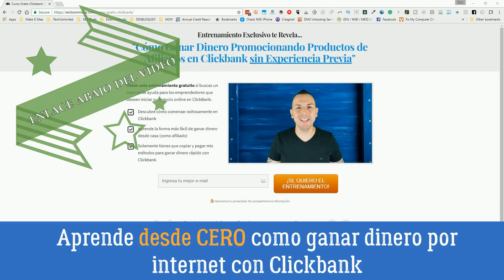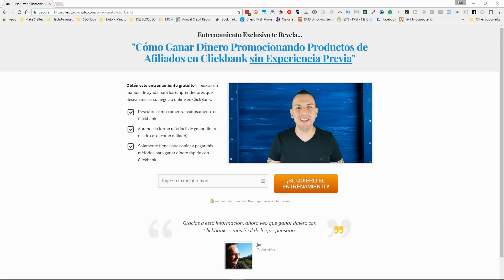Como Ganar Dinero Con Clickbank - Lo Positivo y Negativo De Clickbank en Español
Acabo de lanzar un entrenamiento, el cual es totalmente gratuito y destinado para principiantes que desean aprender desde CERO como ganar dinero por internet con Clickbank.

En este entrenamiento aprenderás cómo funciona Clickbank y cómo podrás ganar dinero con él. Te explicaré paso a paso lo que deberás de hacer.

Y para participar del entrenamiento únicamente deberás de registrarte en el siguiente enlace

Únase a millones de profesionales y negocios que reciben pagos internacionales a través de Payoneer.

El entrenamiento gratuito es por correo electrónico por siete días y el curso Premium es paso a paso con videos y tutoriales desde cero.

Si vas en serio con ganar dinero por internet te recomiendo tomes el curso Premium pues en el ahorraras tiempo y es más comprensivo y directo. El curso incluye 11 métodos únicos para que empieces a ganar dinero con Clickbank cuento antes.

Nos vemos dentro, Saludos X